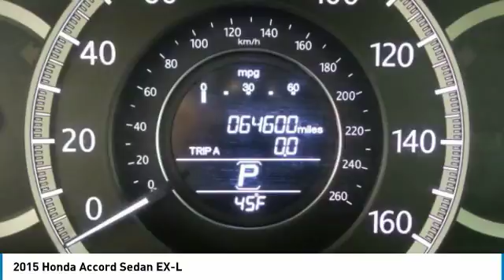2015 Honda Accord Sedan BT8S086A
2015 HONDA ACCORD SEDAN Old Bridge, NJ
Stock# BT8S086A

* * * * * OEM CERTIFIED * * * * * VALUE PRICED,ONE OWNER, BACK-UP CAMERA, LEATHER, HEATED FRONT SEATS, LANE DEPARTURE WARNING, BLUETOOTH, MOONROOF, MP3 Player, NO ACCIDENTS on CARFAX, 17 SERVICE RECORDS FOUND ON CARFAX, KEYLESS ENTRY, 36 MPG Highway, SAT RADIO, ALLOY WHEELS!. CARFAX REPORT SHOWS 1 OWNERS and 17 SERVICE RECORDS. Thanks to an extensive used-car warranty, every Honda Certified Pre-Owned Vehicle comes with peace of mind. It covers major engine and transmission components, except for standard maintenance items, body glass and interior. Honda will repair or replace any covered part that is defective in material or workmanship under normal use. The Honda Certified Pre-Owned Vehicle Limited Warranty extends the powertrain coverage to 7 years*/100,000 total odometer miles (whichever occurs first). *See dealer for details. DCH Academy Honda proudly services the central New Jersey area, we can handle all of your Used Car needs.